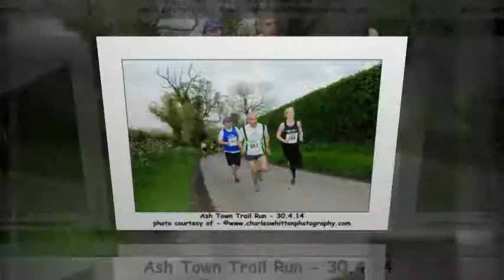ASH TOWN TRAIL RUN - 30.4.14